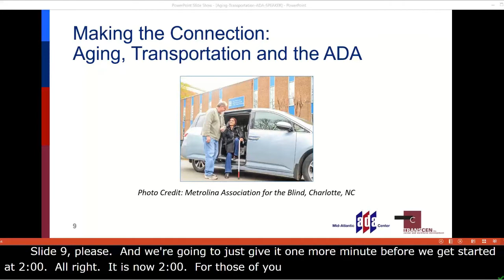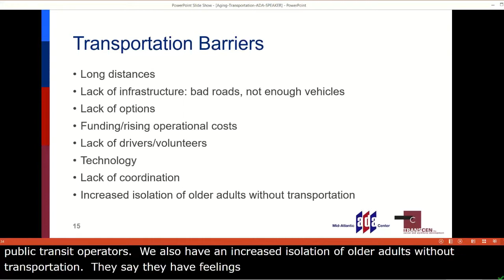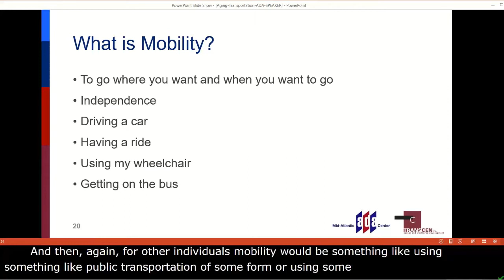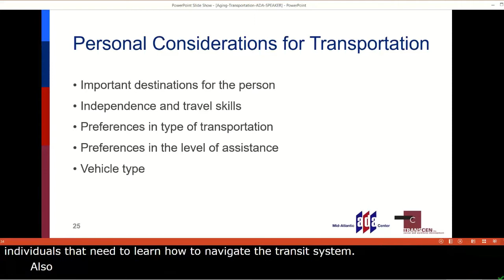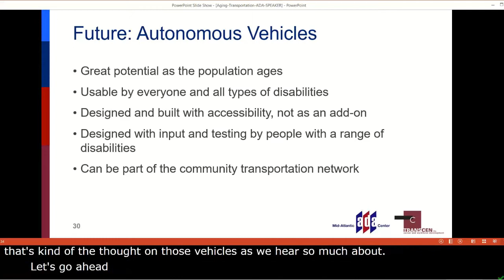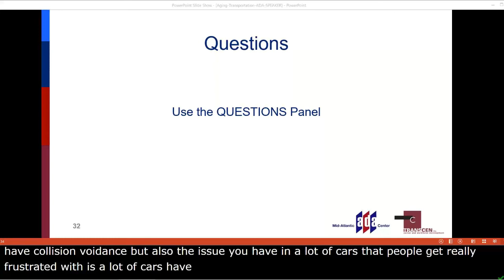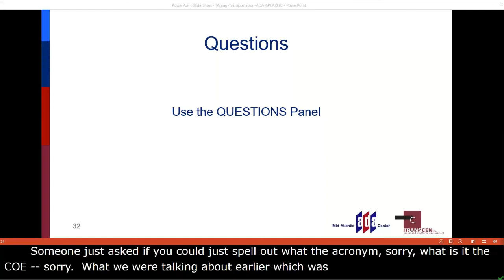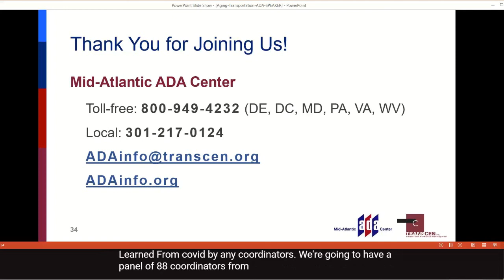Making the Connection: Aging Transportation and the ADA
Produced by TransCen, Inc. and the Mid-Atlantic ADA Center
To register for a certificate of participation and or Commission on Rehabilitation Counselor Certification credits for this session

The webinar archive focuses on transportation and mobility options for seniors when driving is no longer possible. Topics include the importance of mobility for social connections and health, the range of mobility options, role of caregivers, transportation accessibility, and ADA considerations. Information on finding community resources for transportation, role of mobility managers, assistance from aging services and Centers for Independent Living, is also be provided.